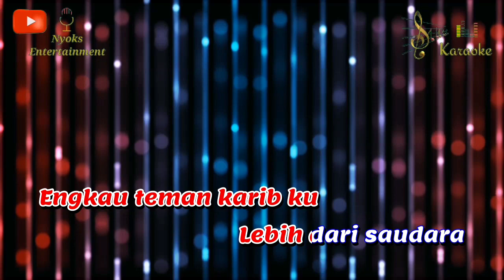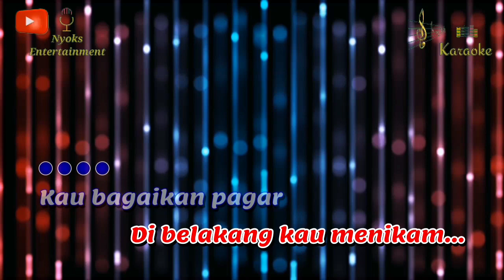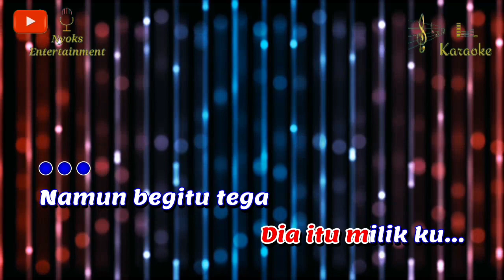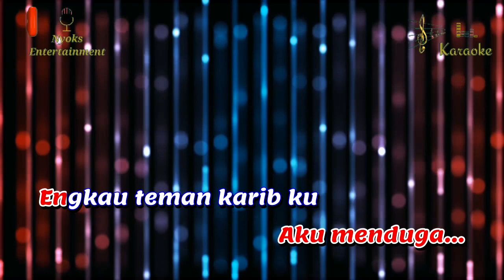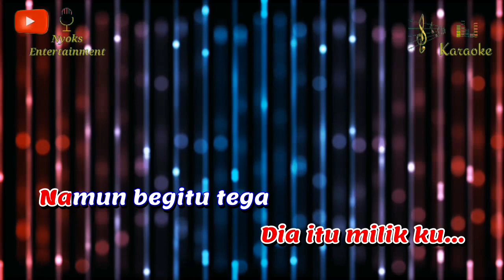PAGAR MAKAN TANAMAN - Mansyur S (Karaoke) Dangdut || Nada Wanita || F=DO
Pagar Makan Tanaman - Mansyur S Karaoke Dangdut nada cewek versi Keyboard sampling yamaha psr 975.

Lirik Lagu Air Tuba: Mansyur S

Engkau teman karib ku
Lebih dari saudara
Jangankan makan minum
Tidur kita bersama

Bukankah engkau tau
Dia itu milik ku
Namun begitu tega
Kau rampas segalanya

Inikah balasannya
Ahklak teman setia...

Putus kini lah sudah
Persaudaraan kita
Yang lama kita bina
Susah senang bersama

Apa artinya berteman
Di belakang kau menikam

Kau bagaikan pagar
Yang makan tanaman
Sungguh tiada aku menduga...